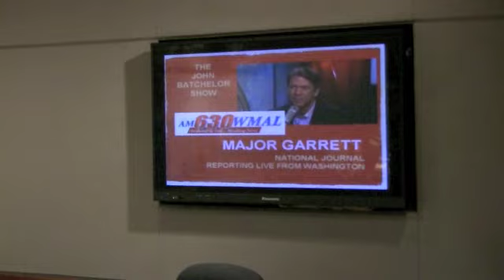Debate Analysis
John Batchelor and his political power panel break down Monday's GOP presidential debate.